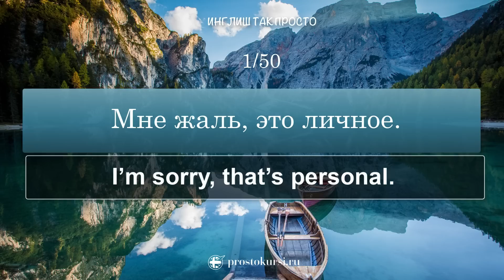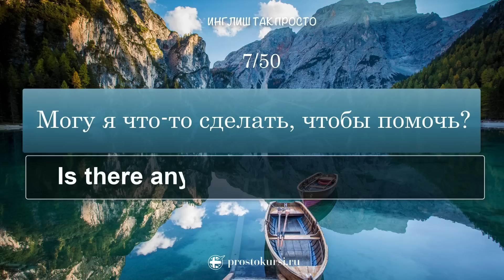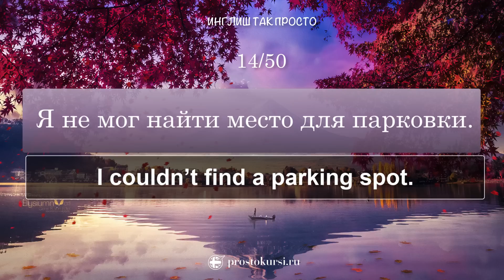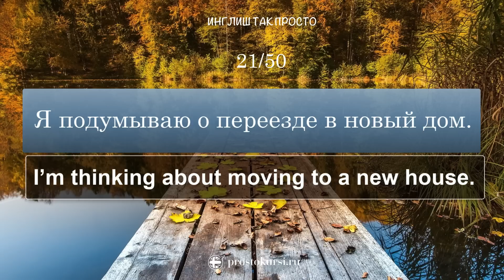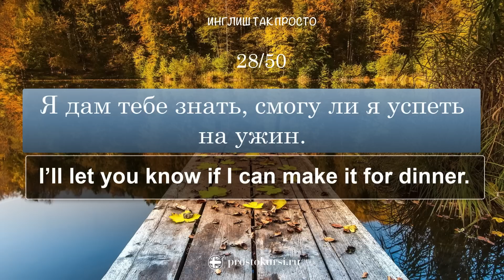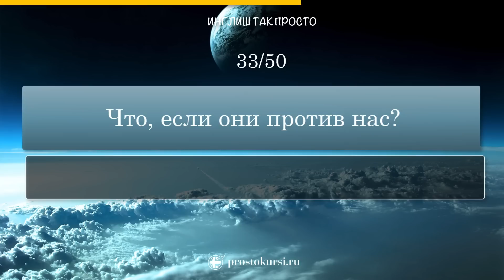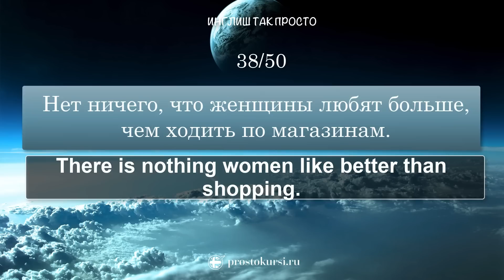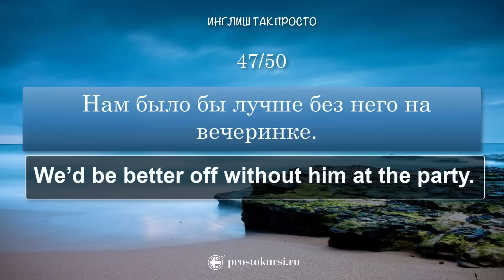50 разговорных английских фраз на каждый день 11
Проверьте, знаете ли вы эти нужные разговорные английские фразы. Переводите с русского на английский, слушайте дикторов и проверяйте себя.